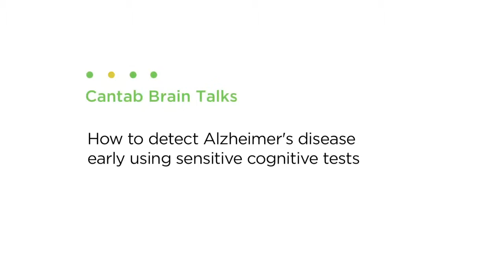How to detect Alzheimer's disease early using sensitive cognitive tests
Professor Trevor Robbins explains how Cantab Mobile and the use of  the Cantab Paired Associates Learning test enables the early detection of Alzheimer's disease.